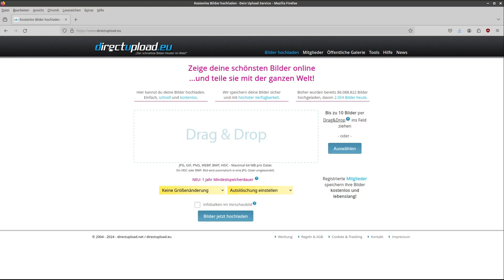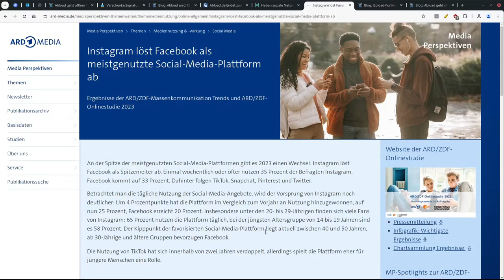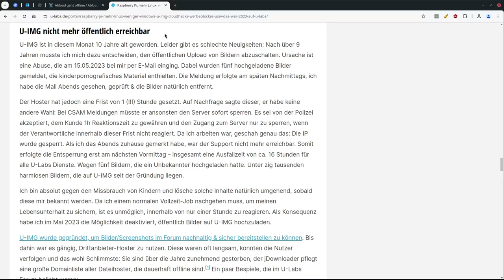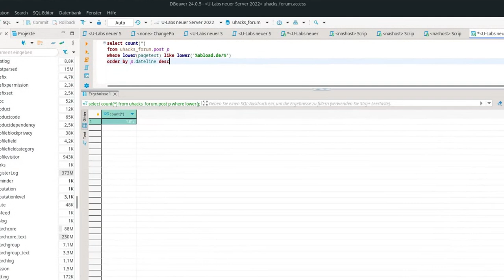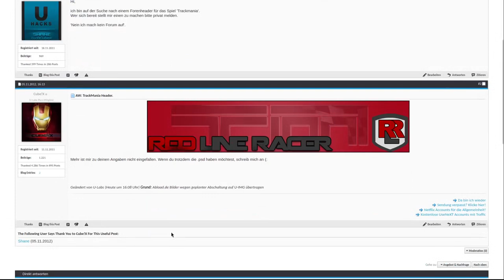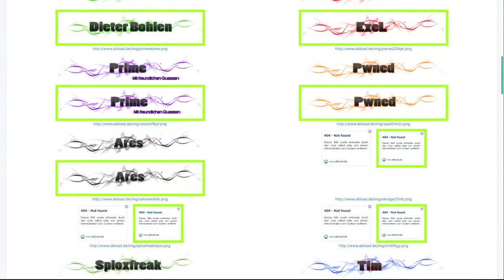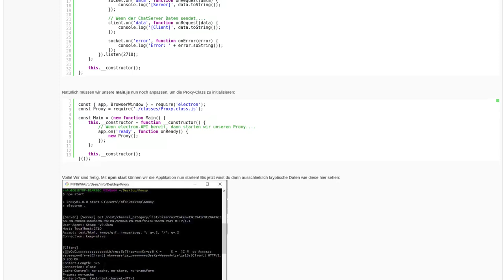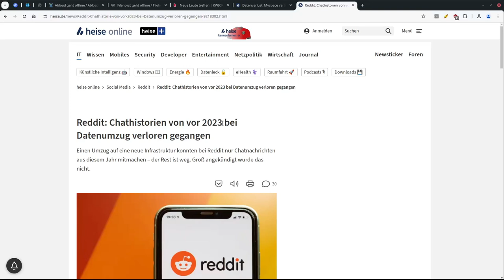Abload & Filehorst sind am Ende: Wir retten über 2.200 Bilder!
Mit Abload stirbt einer der größten Bildhoster - Millionen an Bildern sind bald unwiderruflich verloren. Damit das auf U-Labs nicht passiert, rette ich mehr als 2.200 Bilder vor dem digitalen Tod. Warum Abload schweren Herzens schließen muss und wie ich die Bilder zu meinem eigenen Hoster migriert habe, um Unabhängig zu sein, erkläre ich euch in diesem Beitrag

=== Inhalt ===
00:00 Was ist Abload und wozu braucht man Imagehoster?
02:31 Warum kam das Aus für Abload?
05:33 So konnte ich über 2.200 Bilder retten
08:09 Einblicke in die Praxis: Was retten wir?
11:33 Fazit - das solltest du daraus lernen

In der Textversion auf u-labs.de findet ihr alle Befehle, Konfigurationsdateien und Codebeispiele.